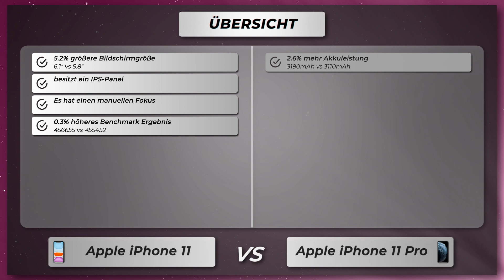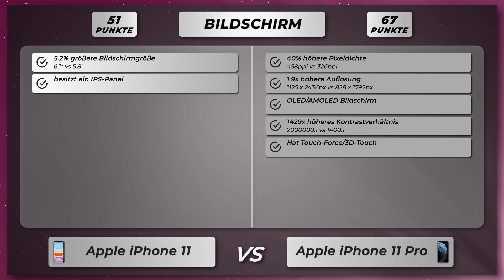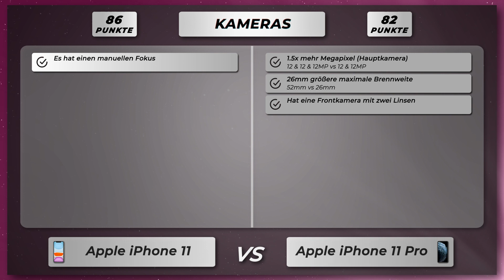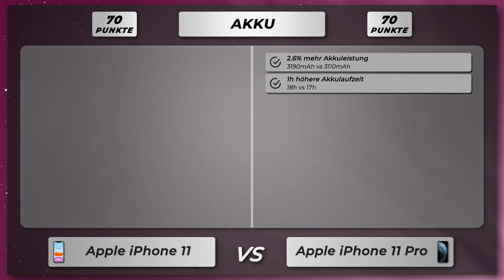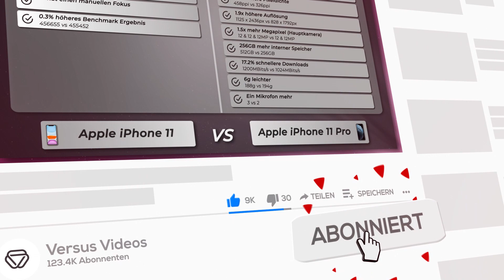Apple iPhone 11 vs Apple iPhone 11 Pro - Vergleich der wichtigsten Unterschiede auf deutsch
🔻 Apple iPhone 11
🔻 Apple iPhone 11 Pro

Vergleich der Unterschiede vom Apple iPhone 11 versus Apple iPhone 11 Pro auf Deutsch.

Apple iPhone 11 oder iPhone 11 Pro
Apple iPhone 11 gegen iPhone 11 Pro
Apple iPhone 11 vs iPhone 11 Pro

🔻 📱 Amazon Bewertungen iPhone 11
🔻 📱 Amazon Bewertungen iPhone 11 Pro